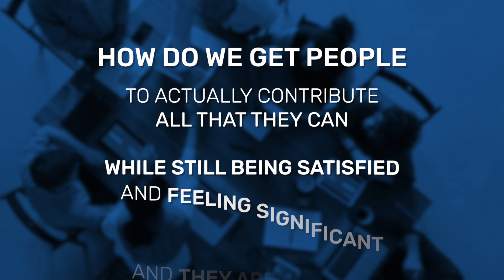How to Improve Employee Engagement! [Top 4 Factors]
In this video, you will learn how to improve employee engagement so that your team operates at a higher level.

I will share some of the most important aspects of misalignment with corporate goals and employee goals and how to bring them together.

You'll learn how to get people to contribute all that can while they feel satisfied, significant, and that they are valued.

I will give you the four main reasons people come to work.

And when you identify those reasons in people and connect them to those reasons, they'll feel more significant and satisfied. And the byproduct of satisfaction and significance is maximum contribution.

LOOKING FOR CORPORATE TRAINING?

✅If you need help growing your organization through personalized corporate training that boosts team engagement, well-being, and productivity check out my